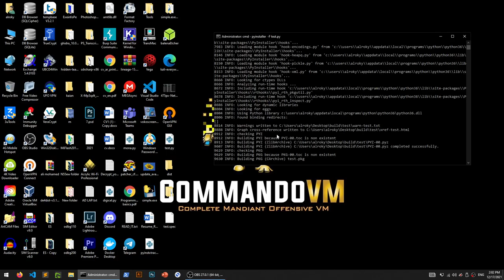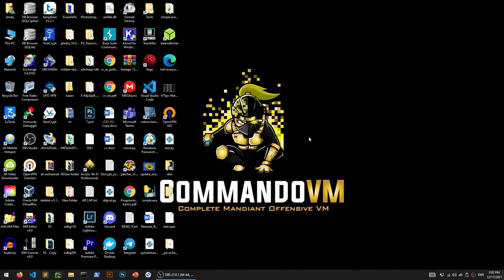PY to EXE in One minute